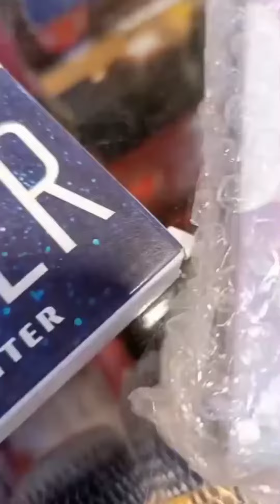Glitters shades | Eyes shades | best shimar Colors | miss rose eyes shades colors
Hey Guys ... ☺️☺️

jin ko ye shades chaihye
wo mere WhatsApp number pay rabta krskty hn
what's up no.👇